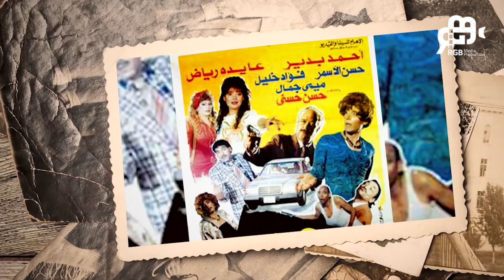مين لسه فاكر فيلم "فتحية والمرسيدس"... الفنانة عايدة رياض تكشف كواليس حصرية🤩😍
"برنامج كلام في سرك
برنامج فنی متخصص، یرکز على صناعة الترفیه بمختلف صورها وأشکالها، وکل ما یحیط بها من أمور تجذب الجمهور وتدفعه لمتابعة کل أشکال الفنون. برنامج """"""""كلام في سرك"""""""" یرصد الجدید والمهم فی السینما والتلفزیون والموسیقى والمسرح وكيف كانت بداية النجوم؟ ، وشبکات التواصل الاجتماعی، وغیرها ، البرنامج یلقی الضوء على أهم الأحداث، یفسر أهم الظواهر، ویربط المشاهد بصناعۀ الترفیه، بحیث یشعر وکأن البرنامج قد تم إعداده له خصيصا.